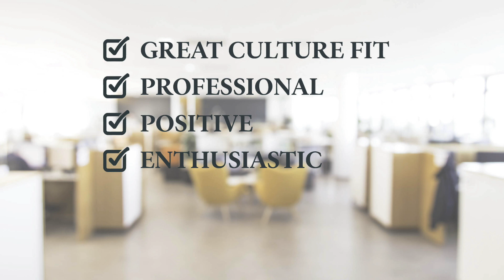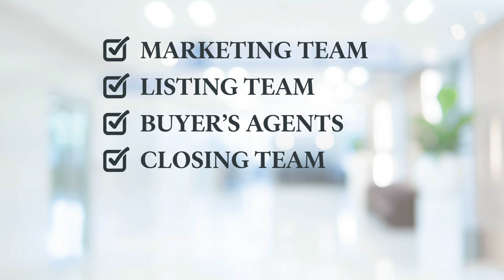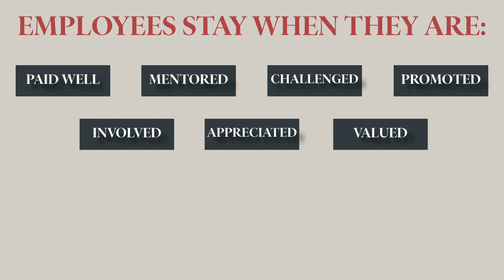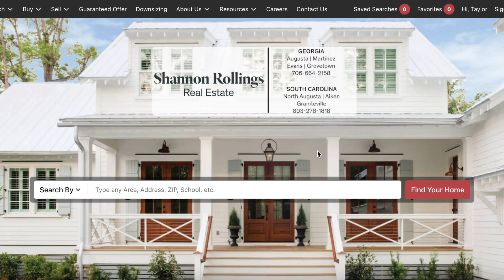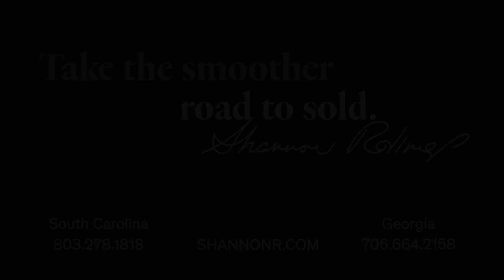WE'RE HIRING!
Looking to sell your CSRA Home?

339 West Avenue | North Augusta, SC 29841

0:00 Intro
0:41 Work with SRRE
3:46 Contact Info
4:01 End